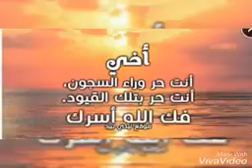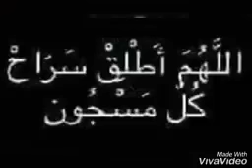فيديو بالصور داخل السجن معانات المساجين الفيديو الذي يبكي الملايين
فيديو على الشباب المساجين